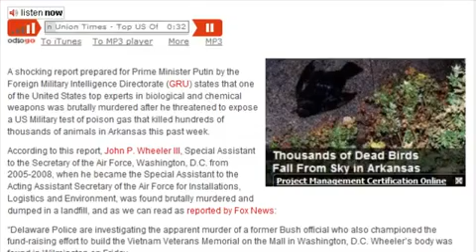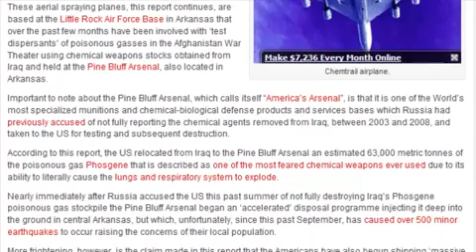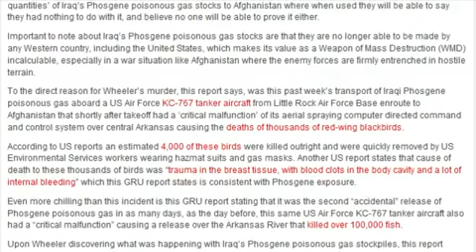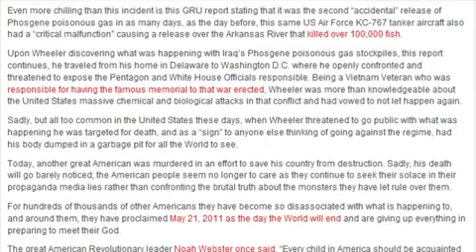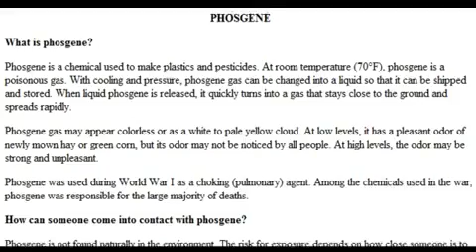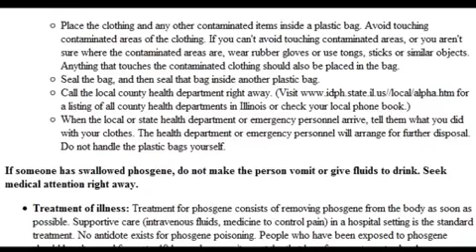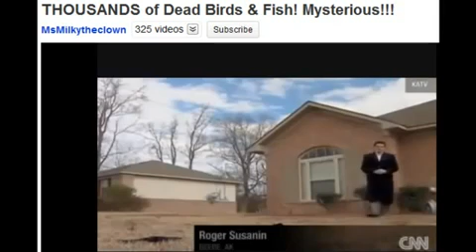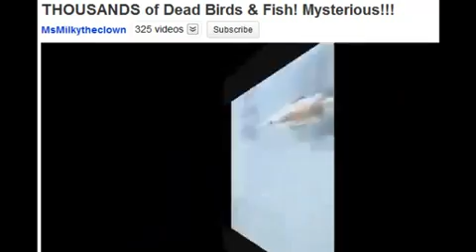ALERT: Cause of Bird-Fish Kills-WMD Phosgene. Top US Official MURDERED for Exposing the TRUTH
Phosgene is an insidious poison as the odor may not be noticed and symptoms may be slow to appear.
Phosgene can be detected at 0.4 ppm, which is four times the Threshold Limit Value. Its high toxicity arises by the action of the phosgene on the proteins in the pulmonary alveoli, which are the site of gas exchange: Their damage disrupts the blood-air barrier, causing suffocation. It reacts with the amines of the proteins, causing crosslinking via formation of urea-like linkages, in accord with the reactions discussed above. Phosgene detection badges are worn by those at risk of exposure.
The use of poison gases in World War I ranged from disabling chemicals, such as tear gas and the severe mustard gas, to lethal agents like phosgene and chlorine. This chemical warfare was a major component of the first global war and first total war of the 20th century. The killing capacity of gas, however, was limited -- only four percent of combat deaths were due to gas. Because it was possible to develop effective countermeasures against attacks, gas was unlike most other weapons of the period. In the later stages of the war, as the use of gas increased, its overall effectiveness diminished. This widespread use of these agents of chemical warfare, and wartime advances in the composition of high explosives, gave rise to an occasionally expressed view of World War I as "the chemists' war".
The first killing agent employed by the German military was chlorine. German chemical companies BASF, Hoechst and Bayer (which formed the IG Farben conglomerate in 1925) had been producing chlorine as a by-product of their dye manufacturing. In cooperation with Fritz Haber of the Kaiser Wilhelm Institute for Chemistry in Berlin, they began developing methods of discharging chlorine gas against enemy trenches

British gas attacks
The British expressed outrage at Germany's use of poison gas at Ypres but responded by developing their own gas warfare capability. The commander of British II Corps, Lt.Gen. Ferguson (officially) said of gas:

It is a cowardly form of warfare which does not commend itself to me or other English soldiers. We cannot win this war unless we kill or incapacitate more of our enemies than they do of us, and if this can only be done by our copying the enemy in his choice of weapons, we must not refuse to do so.
1915: More deadly gases
The deficiencies of chlorine were overcome with the introduction of phosgene,